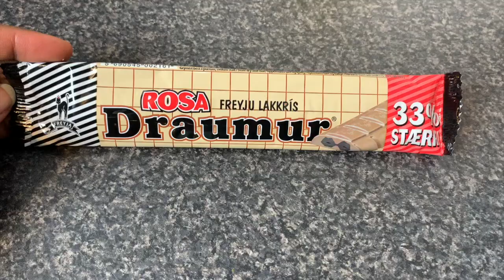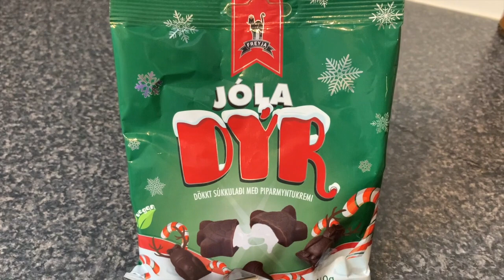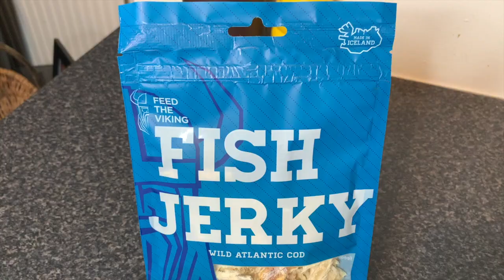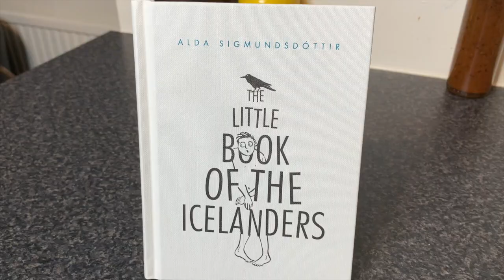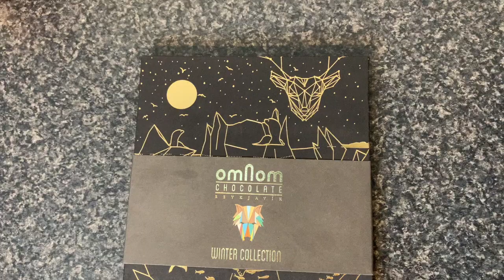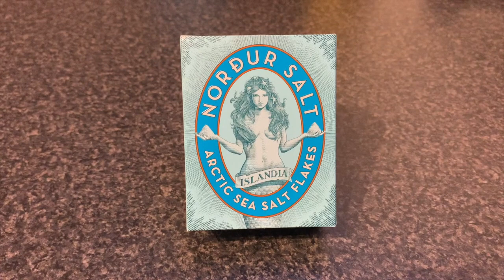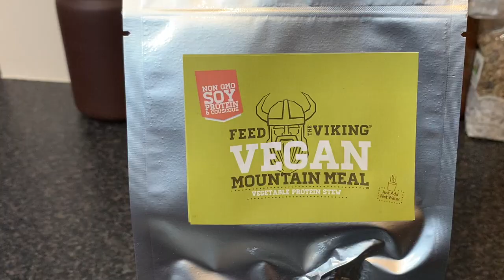Icelander Approved Best Gift Idea + Enter to Win an Icelandic Sweater!!!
Find out how you can win a handmade Icelandic sweater and another big announcement that Gunnar and I have. We're so excited to have created an All Things Iceland box in collaboration with the Reykjavík Grapevine. You can now how a bit of Iceland delivered right to your door this holiday season. Buy the box and be entered to win an Icelandic sweater or an autographed copy of "The Little Book of the Icelanders" by Alda Sigmundsdóttir.